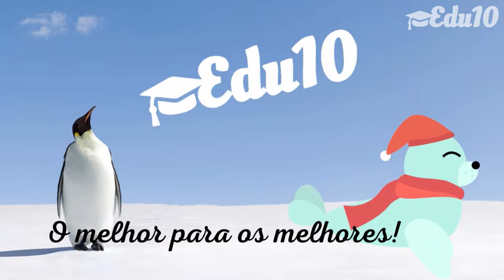10 CURIOSIDADES SOBRE A ANTÁRTIDA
Confira 10 curiosidades sobre a Antártida e aprenda mais sobre esse continente isolado.